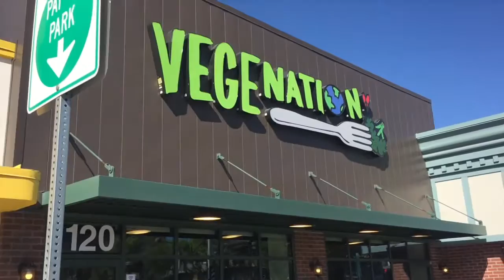My work trip to Las Vegas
Here's a little behind the scenes footage of my visit to Las Vegas for UFC's International Fight Week.